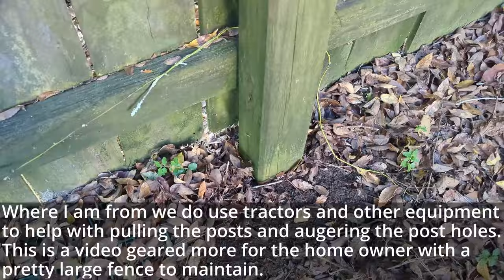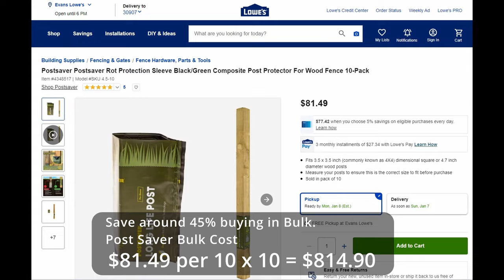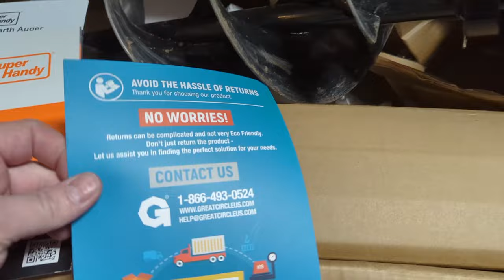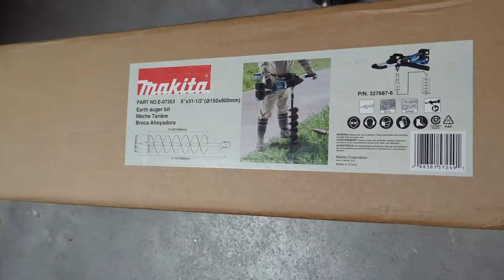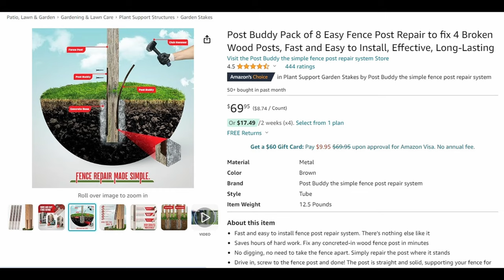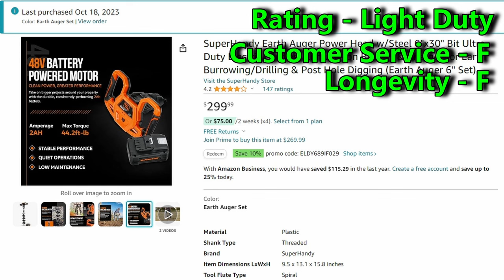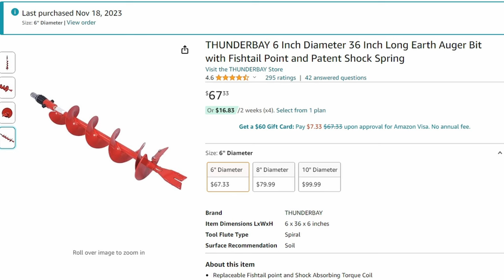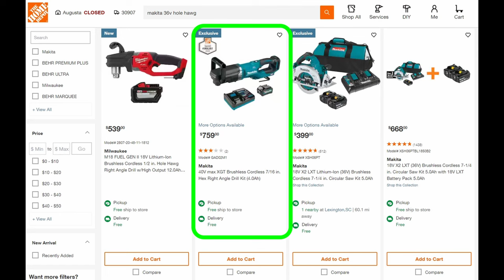Cordless Hole Auger Comparison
In this video we compare 2 different cordless tools used for Post Hole Augers. We look at the Super Handy 48V auger and also use the M18 Super Hawg with a put together set-up which can have multiple uses as a high torque right angle drill etc. The Super Handy is a super disappointment and the Super Hawg is a beast. This is meant for the homeowner looking for a very convenient way to keep a large fence maintained. I understand using tractors and large equipment is much easier when available.

Super Handy Earth Auger if needed

M18 Super Hawg Amazon Deal as seen if needed
M18 Super Hawg with Keyed Chuck if needed

7/16" Hex Adapter for Auger if needed

Makita 6" Auger if needed

Makita 36V Hole Auger Kit as mentioned if needed

Makita 36V Hole Hawg by itself if needed

M18 1/2" Impact used to drive Anchors if needed
Mid-torque 1/2" Impact will also work well if needed

M18 Recip.  Saw used to cut ring shank nails if needed

M18 SDS Hammer Drill if needed
I used a much cheaper HF Bauer SDS Drill I have, the one above is on my wish list...

12" SDS masonry drill bits up to 1/2" if needed
5/8" SDS Drill set if needed

48" Farm jack example if needed
I bought the one I have from Harbor Freight

other items that I really like using on my work bench.

200MHZ Rigol DS1202Z-E scope if needed

0-60V 0-5A Power Supply if needed

Similar to Drok DC-DC Converter if needed

Jewelers Screwdriver set if needed

OFLA Locking Blade knife if needed

GM328 if needed

Atlas DCA55 if needed

MESR-100 if needed

150W Load Tester if needed

M12 Cordless Soldering Iron if needed

Board Holder if needed